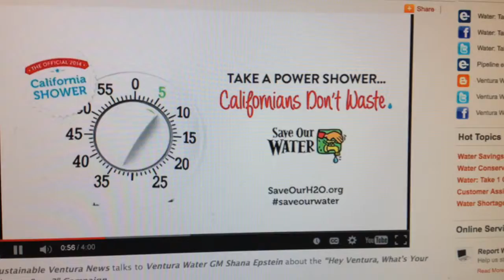What's Your Shower Song, Ventura?